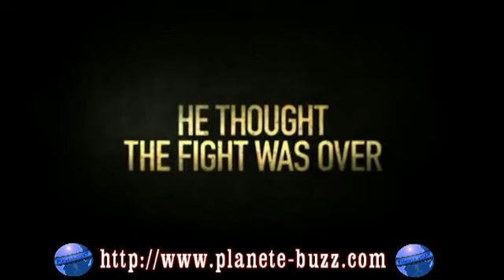Trailer The Veteran